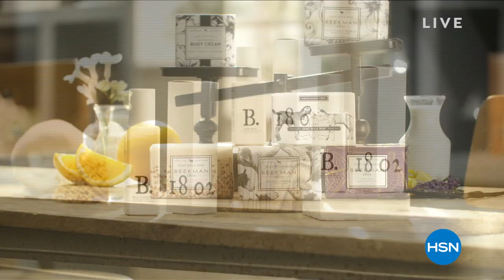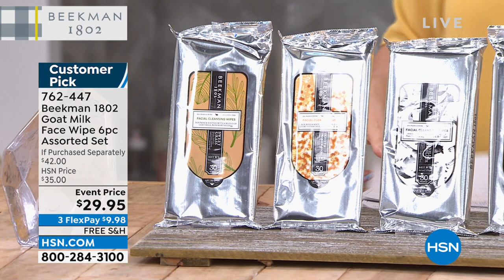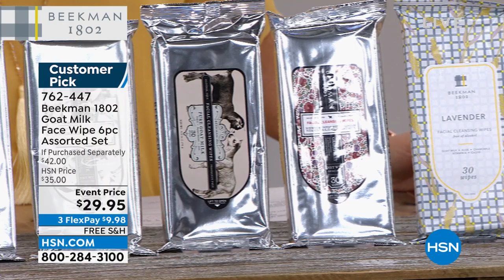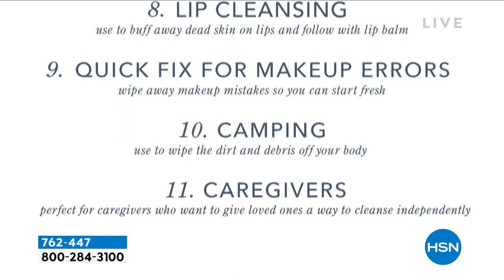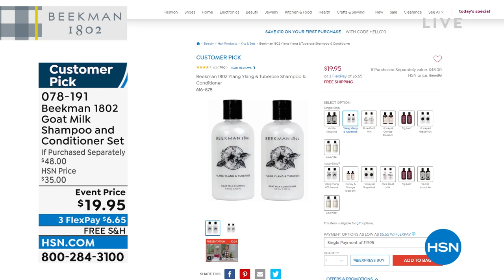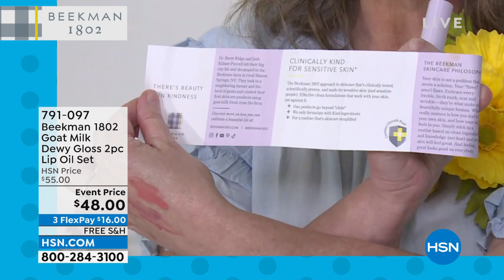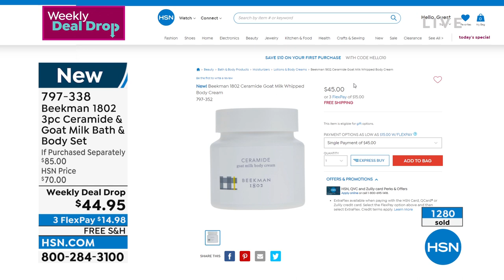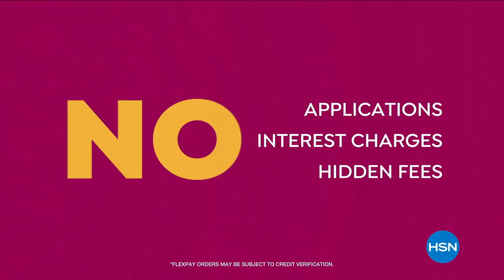HSN | Beekman 1802 Beauty - All On Free Shipping 05.20.2022 - 03 PM